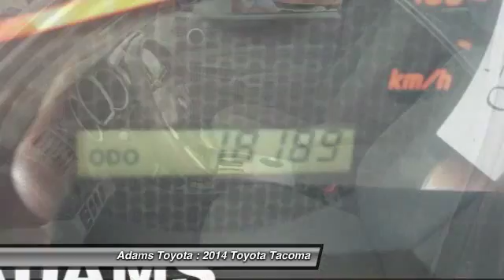2014 Toyota Tacoma Lee's Summit MO T16813A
2014 Toyota Tacoma DOUBLE CAB 4X2

Adams Toyota
501 NE Colbern Road

Win a deal on this 2014 Toyota Tacoma SR5 before it's too late. Spacious yet easy to maneuver, its dependable Automatic transmission and its durable Regular Unleaded I-4 2.7 L/164 engine have lots of personality for a discount price. It's outfitted with the following options: Wheels: 15 x 6J+45 Style Steel, Urethane Gear Shift Knob, Transmission: 4-Speed Automatic w/ECT-i, Tires: P215/70R15 AS, Tailgate Rear Cargo Access, Steel Spare Wheel, Smart Device Integration, Single Stainless Steel Exhaust, Side Impact Beams, and Regular Dome Lighting. You've done your research, so stop by Adams Toyota Scion at 501 Ne Colbern Rd, Lees Summit, MO 64086 this weekend to take a test drive of this great vehicle!